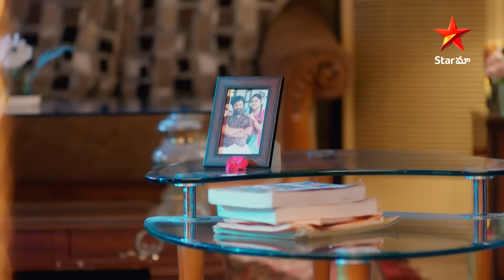Yeda Loyallo Indradhanasu - Episode 34 Highlight 3 | Telugu Serial | Star Maa Serials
Yeda Loyallo Indradhanasu - Episode 34 Highlight 3. Watch YedaLoyalloIndradhanasu Telugu Serial Mon to Sat at 6.30 pm only on StarMaa